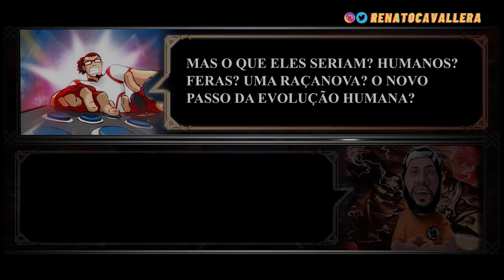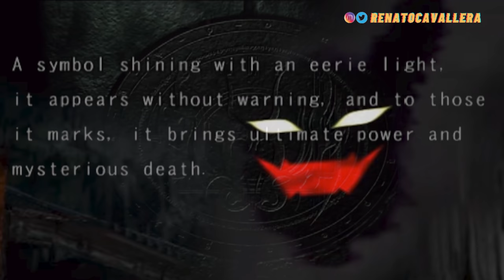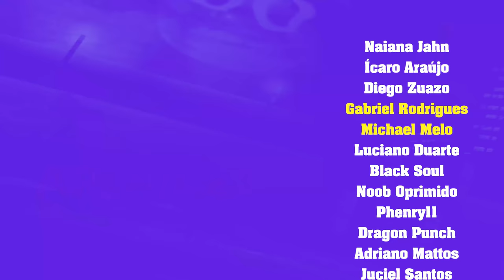BLOODY ROAR a história completa do 1, 2, 3 e 4 de PS1 e PS2 | com @DioRod​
Bloody Roar 1 e 2 de PS1 e Bloody Roar 3 e 4 de PS2 fizeram muito sucesso com combos, gameplay e especiais surpreendentes, mas e a OST , a lore completa e história de Bloody Roar você conhece? O nome do jogo era Beastorizer no arcade, foi lançado para PS3 e PS4 com intro especial mostrando Uriko, Bakuryu, Long, Jenny, Alice e mais!

Siga o @DioRod

RESUMO

A Tyron Corporation descobriu o no DNA humano o “código-gatilho”, um gene que guarda informações de animais ligados aos antepassados, criando os Zoanthropes. Com isso a Tyron quis criar um exército e para isso contratou Long, Fox e Bakuryu para raptar pessoas como Mitsuko, Gado e Greg, mas eles e vários outros fugiram e tiveram uma vida normal, como Mitsuko que teve uma filha Uriko que foi sequestrada e ajudou Alice a fugir. Yugo é filho de Yuji que junto a Gado tentou destruir a Tyron.

Nos finais de Bloody Roar 1 o Bakuryu se desfaz, fox enlouquece e Long se arrepende. Yuji salva todos, Mitsuko e Alice salvam Uriko e Gado explode a Tyron.

5 anos depois a ZLF quer criar uma supremacia. Jenny e Shina se juntam a batalha contra o Shenlong que foi criado por Busuzima, assim como Stun. Keiji, irmão adotivo de Yugo também foi raptado para se tornar o Bakuryu 2. Nos finais de Bloody Roar 2, Shenlong fica louco ao descobrir que é apenas um clone de Long e destrói tudo, enquanto Yugo cria a W.O.C.

1 ano depois em Bloody Roar 3 o guerreiro Xion consegue a Tábua das Mil Bestas e isso ativa o Genoma X em diversas pessoas que acabam morrendo. Xion quer libertar o Unborn para destruir tudo, por isso Yugo e a W.O.C. o derrotam sob o olhar de Nagi que foi enviada por Gaia.

Bloody Roar 4 acontece 1 ano depois quando Xion é possuído pelo Unborn novamente e se aproveita de Nagi para controlá-la também. Juntos invadem o templo de Ryoho para libertar o dragão e destruir o mundo através de desastres naturais. Nos finais de Bloody Roar 4 a sacerdotiza Mana pede ajuda a W.O.C. e Yugo, Alice, Uriko e Gado encontram Nagi e Xion vencendo Ryoho, eles lutam. Maia os liberta do Unborn e Nagi e Xion o destroem.

No fim Ryoho revela que Gaia foi quem fez tudo e esse provavelmente seria a história de Bloody Roar 5 se a Hudson Software não tivesse sido vendida para a Konami após falir.

00:00 Bloody Roar ps2
00:37 Bloody Roar ps1
03:14 Bloody Roar 1 Beastorizer
04:57 Bloody Roar 2
09:05 Bloody Roar 3
11:21 Bloody Roar 4
13:44 Bloody Roar 5
14:20 Se inscreva, deixe um like e apoie

Não se esqueça de curtir, se inscrever e clicar na opção TODAS ali no sininho.